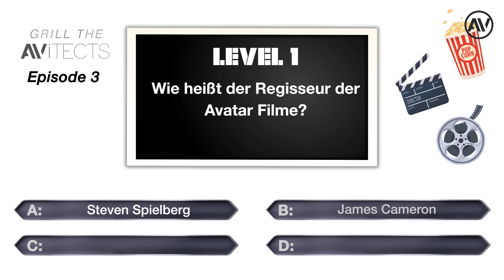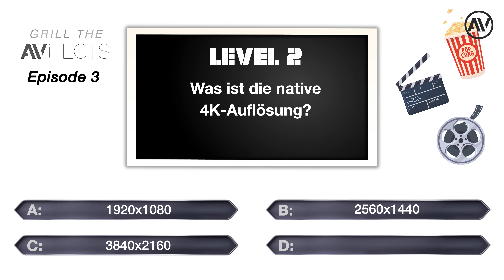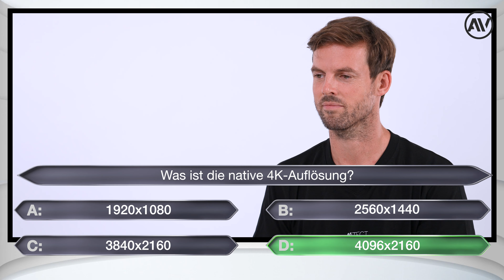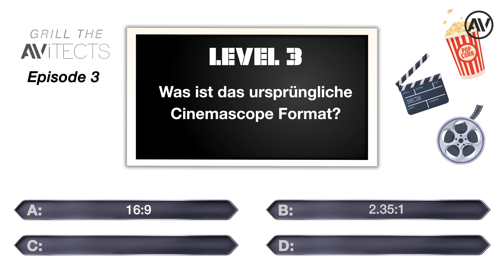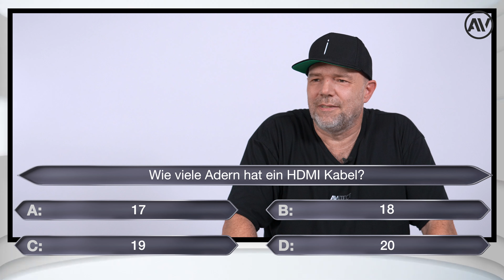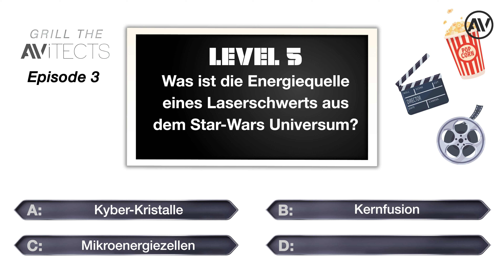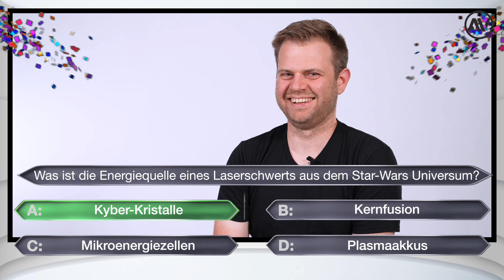Das (vielleicht) härteste AV-Quiz: Grill The AVITECTS! (GTA - Episode 3)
Heute testen die AVITECTEN keine Technik, sondern wieder einmal sich selbst: In unserer neuen Reihe „Grill the AVITECTS“ können diese in diversen Quiz-Runden ihr Wissen unter Beweis stellen. Nach großem Vorbild werden die Fragen von Runde zu Runde schwieriger, bis nur noch die Besten der Besten übrig bleiben... AV-Quiz mit Unterhaltungswert und lernen kann man auch noch… aber seht selbst… viel Spaß und bitte seid gnädig mit Euren Urteilen in den Kommentaren!  Euer AVITECT-Quiz-Team!

Willkommen auf dem AVITECTS YouTube-Kanal! Hier erlebt ihr geballte Fachkompetenz und jahrzehntelange Erfahrung rund um die Themen Home Entertainment, verknüpft mit Innenarchitektur und Home-Automatisierung. Unser Ziel ist es, euch ein einzigartiges Rundum-Erlebnis zu bieten – von der Planung über die perfekte Komponentenwahl bis hin zur reibungslosen Installation und Programmierung.
Bei uns stehen Ehrlichkeit, Fachwissen und Innovation an erster Stelle. Mit unserem umfangreichen Know-how und unserer kontinuierlichen Weiterbildung sind wir immer auf dem neuesten Stand der Technik. So können wir euch die leistungsstärksten Lösungen mit dem besten Preis-Leistungs-Verhältnis bieten und eine perfekte Balance aus Qualität und Wirtschaftlichkeit erreichen.

AVITECT - Home Entertainment Design Studios